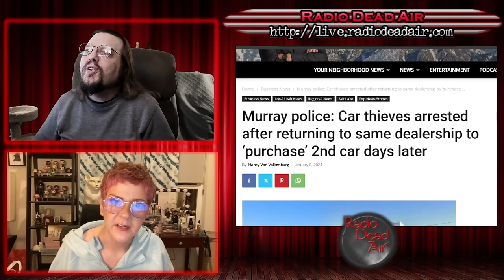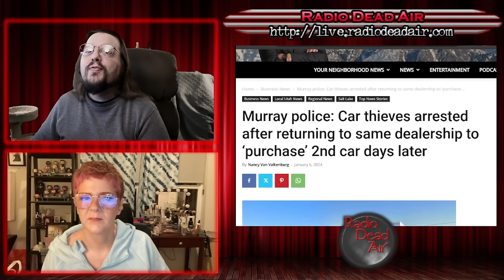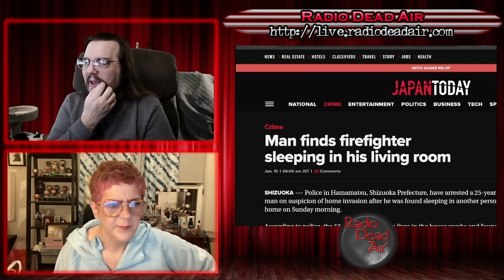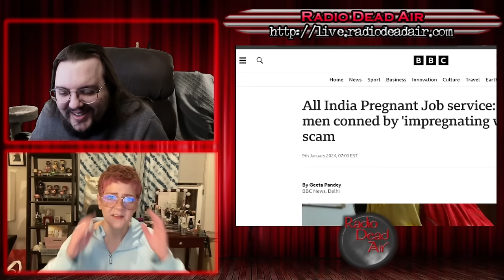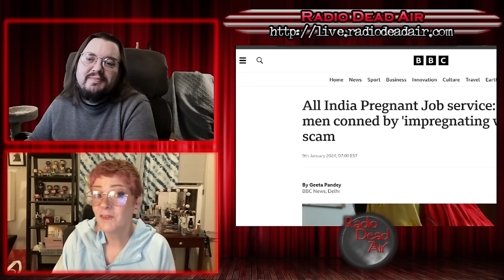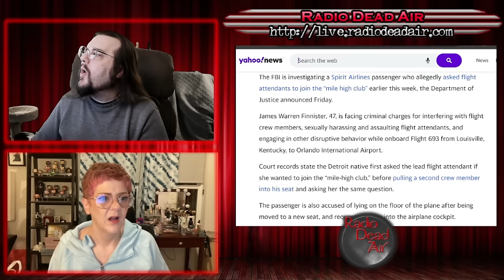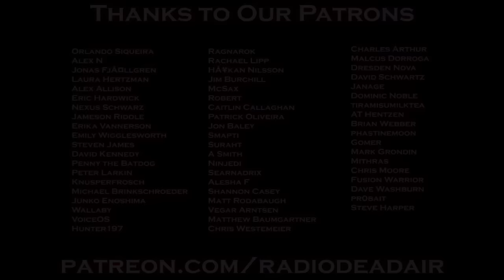WTFIWWY Live - My Love Is Like a Red Red Flag - 1/15/24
This week: There's going back to the scene of the crime, and then there's going back of the scene of the crime to do the same crime again! Also this week, what happens when your horrible pick up lines result in federal charges and when the boss says "go fill the skid loader with gas" they don't mean "go joust against the police in a Home Depot parking lot" ...